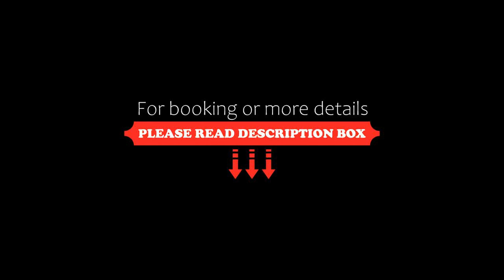Lajkonik, Jaworki, Poland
About Property:
Located in Jaworki in the Lesser Poland region and Niedzica Castle reachable within 27 km, Lajkonik provides accommodation with free WiFi, a children's playground, ski-to-door access and free private parking. With mountain views, this accommodation features a balcony and a swimming pool. The property is non-smoking and is situated 42 km from Treetop Walk.

The spacious apartment is equipped with 2 bedrooms, a flat-screen TV with streaming services and a fully equipped kitchenette that provi...
Property Type: Hotel
Address: 17 Zaskalskie, 34-460 Jaworki, Poland
Searching For
1. Lajkonik - Jaworki - Poland
2. Lajkonik - Jaworki - Poland Address
3. Lajkonik - Jaworki - Poland Rooms
4. Lajkonik - Jaworki - Poland Amenities
5. Lajkonik - Jaworki - Poland Offers and Deals
Audio Credit:
Track Title: Subway Dreams
Artist: Dan Henig